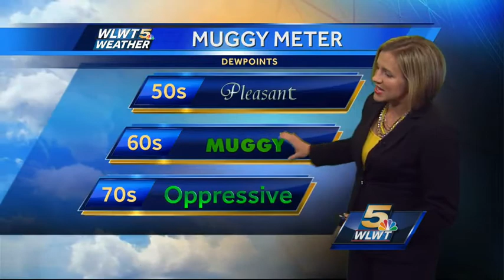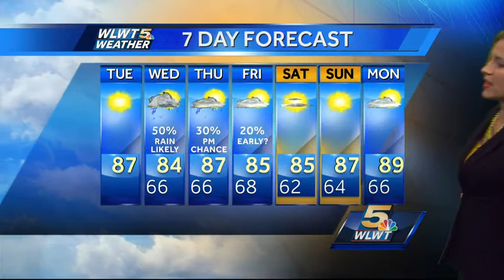Good Day to Hit the Pool If You Aren't In School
Looks like the summertime heat is here to stay for the next 7-10 days. Randi shows just how warm it will get.